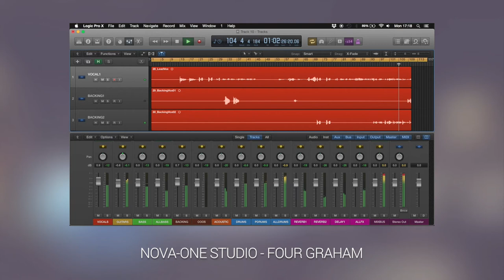Nova-One Studio - Four Graham (Mix and Master)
Nova-One Studio - Four Graham, Mixed and Mastered by Alex Jeffries.

The multi-track stems for this song are free to download from Mike Senior’s “Mixing Secrets For The Small Studio”

Plug-ins: Flux, Slate Digital, Slate Trigger, TSE Audio, Waves